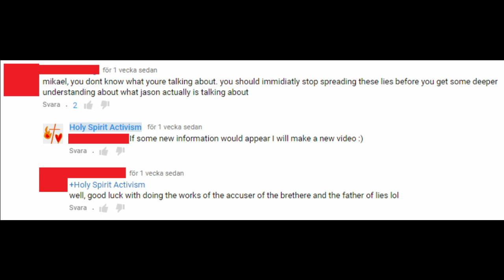Where is Jason Westerfield?!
It's almost been one month since pastor Bill Johnson called evangelist Jason Westerfield out as a false prophet, but Jason has still not said anything about this publicly. Here, I talk about this and comments some of the comments I've received from my previous video about Bill and Jason